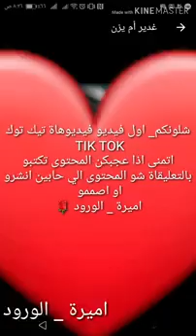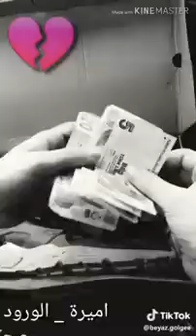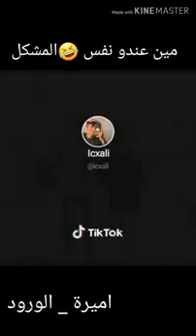اجمل مقاطع تيك توك